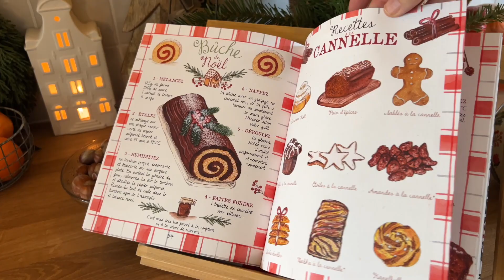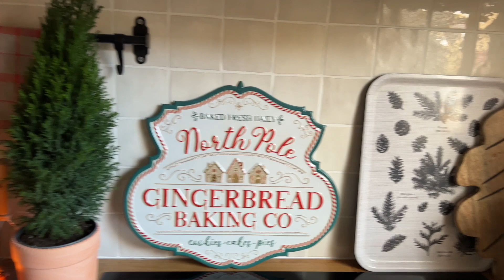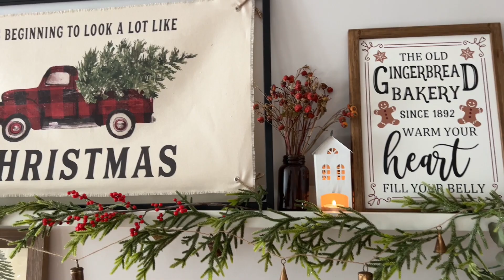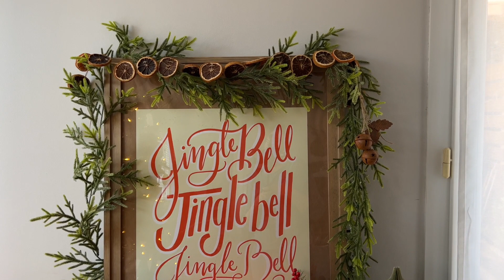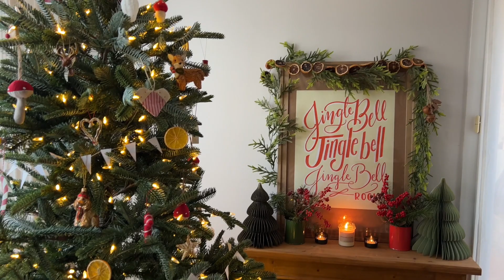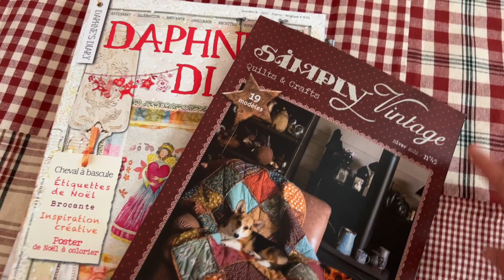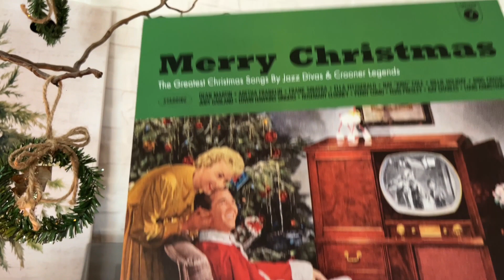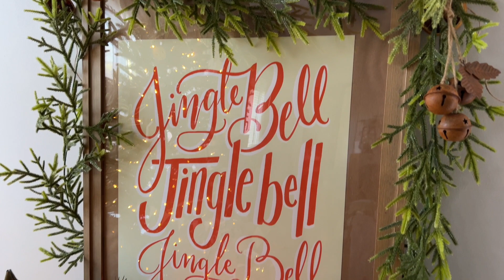🎄 MA DÉCO DE NOËL COSY 🎄 2022 Home tour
Quelques déco qui reviennent souvent :
- Les cadres : ikea
- Les guirlandes fines de sapin : Zodio
- Les mini sapin en porcelaine : Sostene Grene (différentes années), Casa, Zodio, jardineries.
- Photophores maison porcelaine : Dille and Kamille, Sostene Grene, Dotcomgftshop

BUFFET
Lanterne : Jardinerie des Mont d’or
Maisons photophores : Sostrene Grene
CUISINE
Salière poivrière H&M Home
Assiettes : H&M Home, Zara Home, brocante, Monoprix, Ikea, Auchan.
Pancarte cerf Holiday : H&M Home (vieux)
Mugs: Le jardin mademoiselle, Zara Home, Chalkfulloflove, JulenkaCeramic, Casa, Fleux, Castorama, Anthropologie, Dille and Kamille, Les minimes de Pauline, Botanic, Villeroy et Bosh, Maison du monde, Emma Bridgewater, Starbucks, les miens
Théière Dille and Kamille,
Torchons : Zara Home, BoucharaDéco: Olga Valeska
Pancarte Gingerbread : maison du monde.
Bougie Pain d’épice : La bougie herbivore
MUR DE CADRES
Cadre Gingerbread : Lberon
Affiches : Katie Daisy et L’Arbre aux souhaits
Bougie de l’avent : Dille and kamille
Sapin : ikea
Guirlande cloches : Le joli Shop
TABLE
Nappe, sets de table, sous verres : Zara Home
COIN SAPIN:
Cheminée et luge : Rétif
Affiche : Lily and Val
Sapins en papier : Sostrene Grene
Animal en paille : ikea
Fauteuil a oreille : ikea
Couverture laine patchwork : vinted
Housse coussin : Zara home
Sapin Sapin commun - H.195cm, L. 150cm LED transparentes.
Pied cache sapin osier : Jardinerie
Déco de sapin : ikea (champignons), Dille and Kamille, créatrices Etsy (Fine Plume, Olga Valsera), déco en étain alsaciennes, Debijenkorf.
COIN PEOLE
Parement : Castorama
Lanterne au sol: Ikea
Plaque métal : Loberon
Bougies de l’avent : Sostene Grene
COIN CANAPE
Sumatelas : Nestor et Suzie
Plaid et Chemin de table: Zara home
Housses de coussin (toutes anciennes : Zara Home, H&M Home).
Revues : Simply living, Daphne Diairies, Esprit d’ici.
Carrousel des anges : Dille and Kamile
Boite livre : Loberon
Guirlande Tv : Light For Fun
Sapins : Ikea
Champignon : jardinerie
Tête rêne osier : Zodio
Déco Glands bois et mini couronnes : jardinerie
Bougie Santa cookie : Chalkfulloflove
Bougies en pots h&m hom
Platine vinyle : ref
Guirlande muguet zodio
Sapins : sostrene grene, casa, zodio,
Maison fer : loberon
Plaids: Zara home, Linvosges, Pimkie, L’atelier des Lutin, Cosy farmehouse.